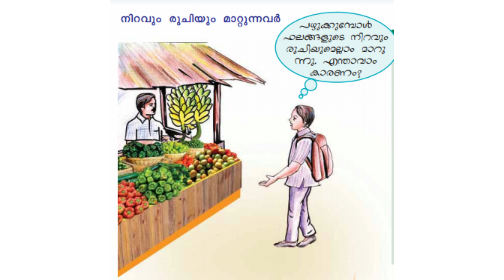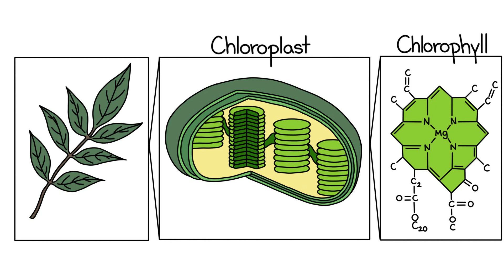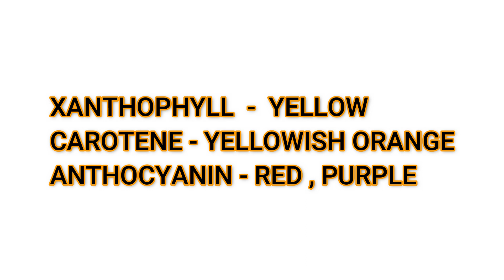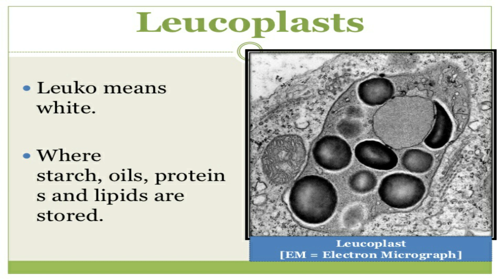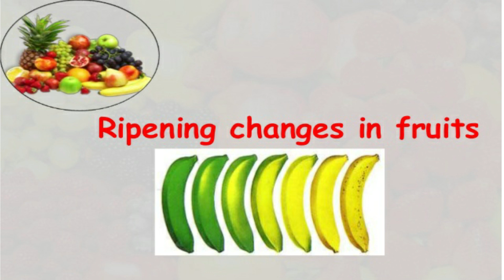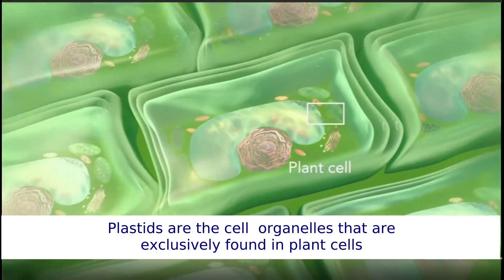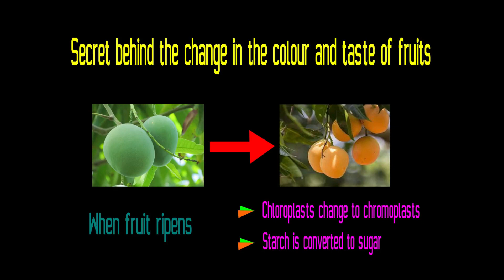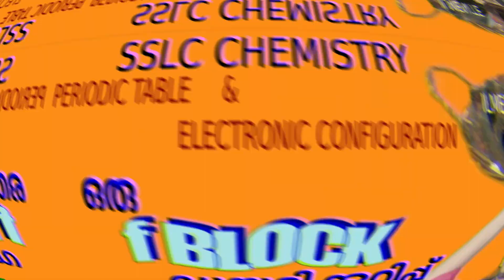PLASTIDS | STANDARD 8 | BIOLOGY | CHAPTER 1 | LIFE'S MYSTERIES IN LITTLE CHAMBERS | LEARN_WITH_DPK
Mrs.VIJI VELUTHEDATH   MSc BEd SET HIGH SCHOOL TEACHER IN NATURAL SCIENCE GOVT BOYS HIGHER SECONDARY SCHOOL  MALAPPURAM EXPLAINS SERIES OF LECTURES WITH THE HELP OF INFORMATION & COMMUNICATION TECHNOLOGY WITH VARIETY OF VIDEO EDITING TECHNIQUES